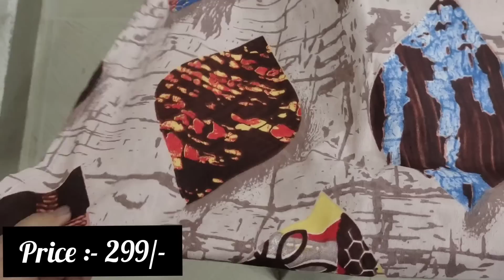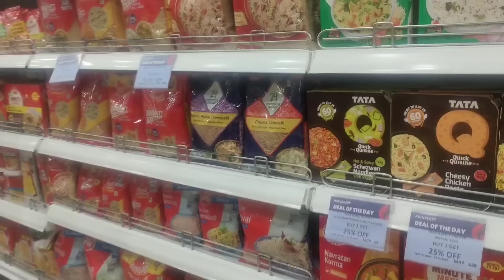Back to Hyd Routine || Grocery Shopping || Diml || Different grocery కావాలంటే ఇక్కడ try చేయండి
COD available, Free Delivery 5 day Easy return & refund policy